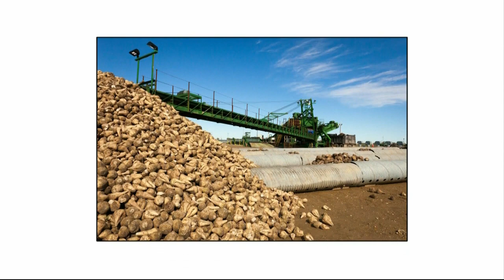Your Legislators: March 22, 2018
Sen. David Osmek, R; Sen. Scott Dibble, D; Rep. Dean Urdahl, Rep Gene Pelowski discuss topics related to education, gun reform, the bonding bill and more!